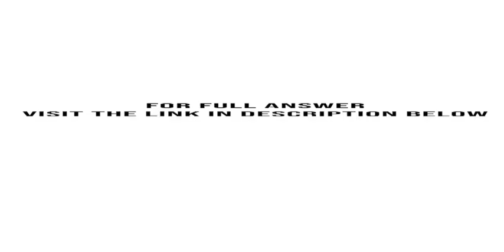Fool Proof Software is considering a new project whose data are shown below The equipment that woul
Fool Proof Software is considering a new project whose data are shown below. The equipment that would be used has a 3-year tax life, and the allowed depreciation rates for such property are 33%, 45%, 15%, and 7% for Years 1 through 4. Revenues and other ...